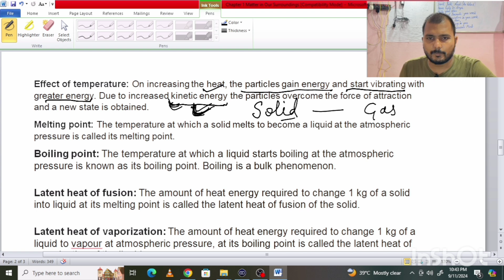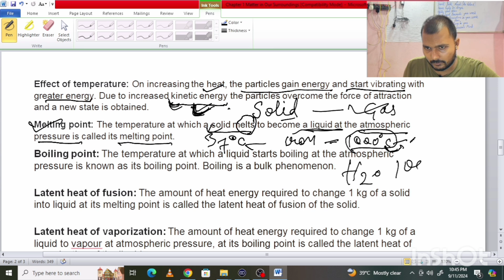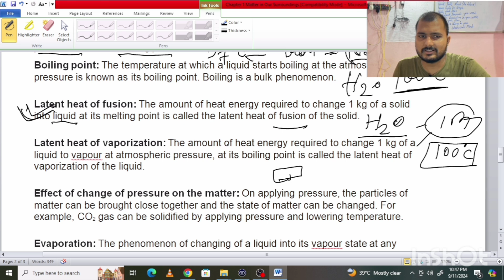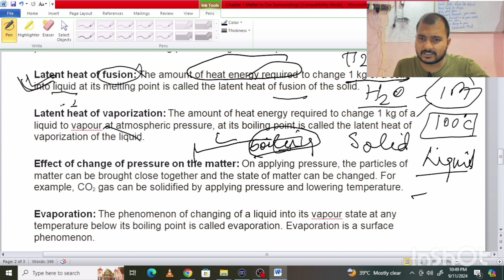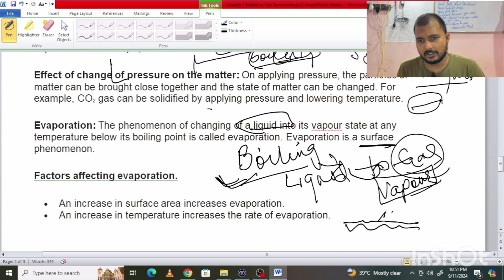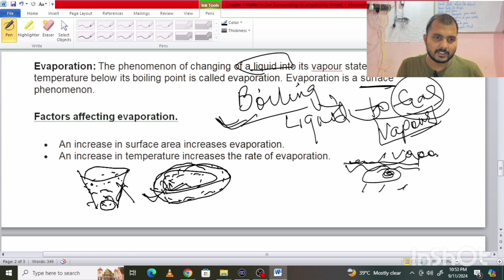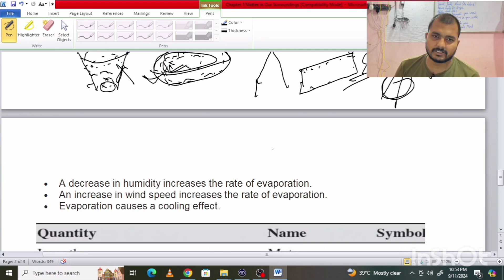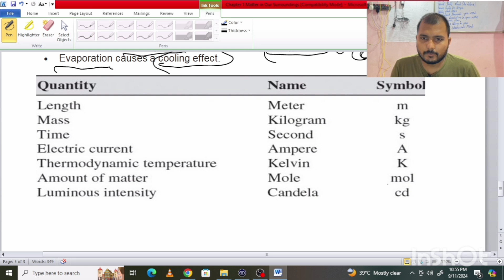SCIENCE || CLASS 9 || Chapter 1 || Matter In Our Surroundings || Part 2